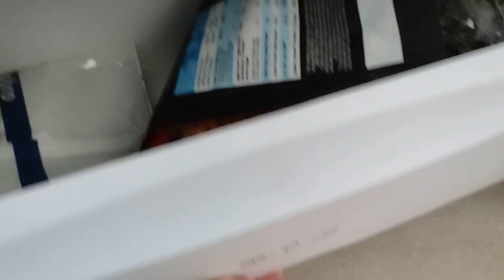VLOG | Mini FOOD Haul | Nova FRIZURA | Šetnja | VAKCINA | Dan u životu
Odradila sam ono što sam odlagala zbog trudnoće i bebe.

Ako vam se sviđaju teme kojima se bavim, pozivam vas zapratite moj kanal i da nastavimo druženje u komentarima.

Predlažem da odgledate i ovaj video kako biste me bolje upoznali

Možete me zapratiti na Instagramu

Snimci iz ovog videa su vlasništvo kanala 'Kako Mama Kaže'.
Nije dozvoljeno koristiti iste bez prethodnog odobrenja.

Sve u ovom videu je isključivo moje mišljenje i iskustvo.